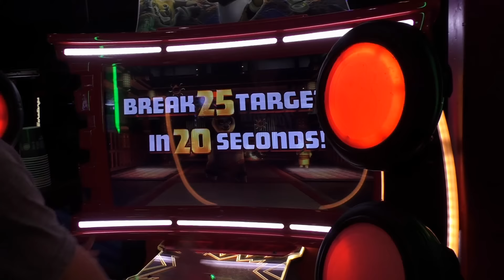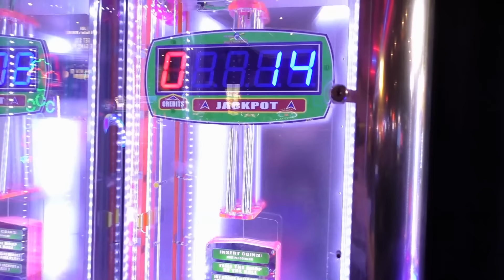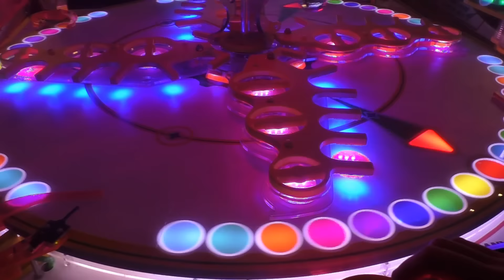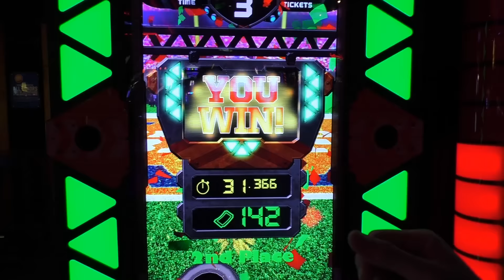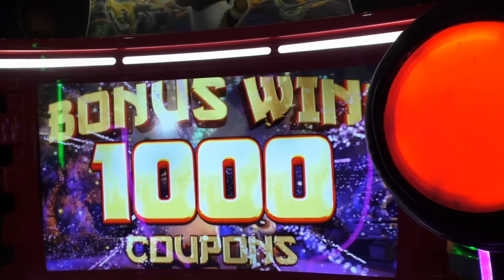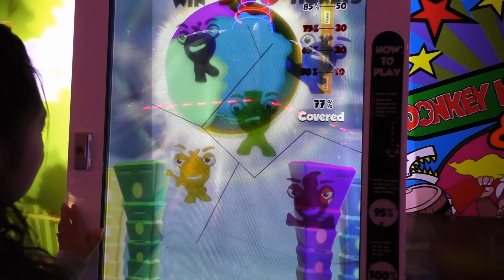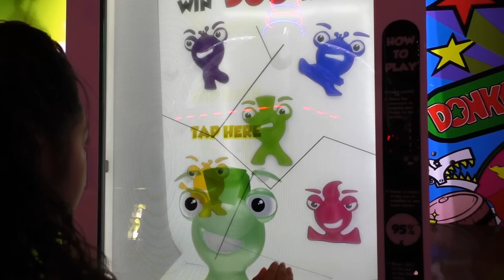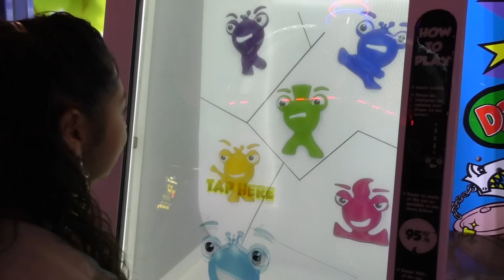Can We Win it? - Plasma Ball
We are going to start a new series called, "Can We Win it?" In this series, we will only have a limited amount of credits/money to spend in our attempt to score an awesome prize. If we can reach the ticket amount that we need, we will get the prize. Otherwise, we will leave empty handed. Today we will have 50 credits(~$10 USD).

For the first video of this series, we are going to try and win a Plasma Ball. Can we win it?

Our mailing address:
United States